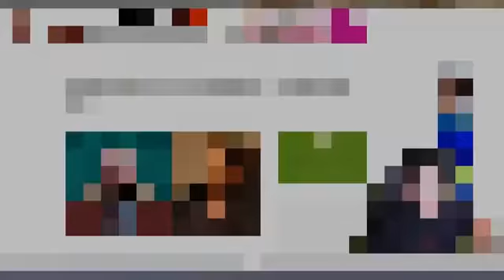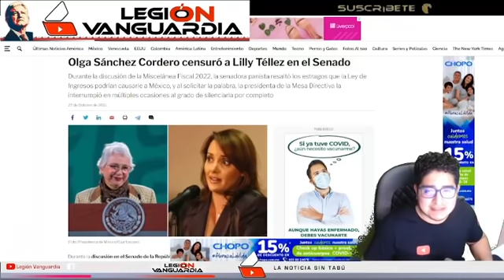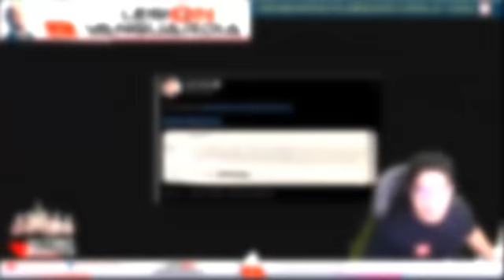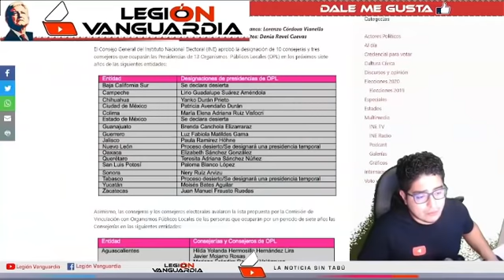¡TAPADON DE HOCICO LE DA OLGA SANCHEZ CORDERO A CHAPULINA LILLY TELLEZ NO SE LO ESPERABA!